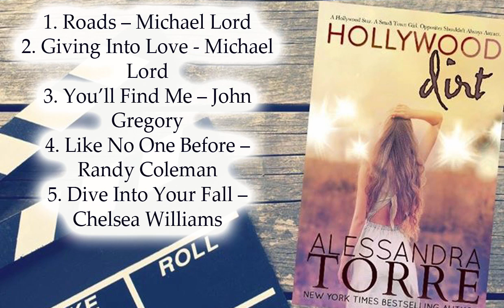Hollywood Dirt Soundtrack list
Hollywood Dirt cast:    Emma Rigby, Johann Urb, Randy Capes, Mindy Cohn, Jacob Crickenberger, Laurie Cummings, Marco Dapper, Danessa Elreya

Hollywood Dirt Songs
1. Roads – Michael Lord
2. Giving Into Love - Michael Lord
3. You’ll Find Me – John Gregory
4. Like No One Before – Randy Coleman
5. Dive Into Your Fall – Chelsea Williams